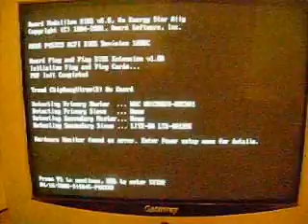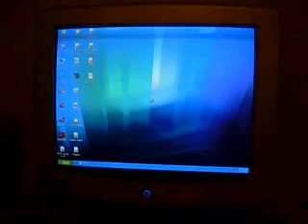Czy twój komputer też się tak wolno włącza?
bo mój tak!